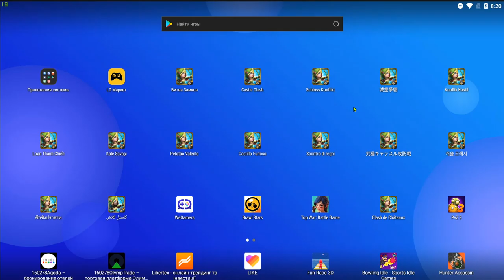ПОДРУБИЛИ САМЦОВ В ШАРИКАХ \ БИТВА ЗАМКОВ \ CASTLE CLASH